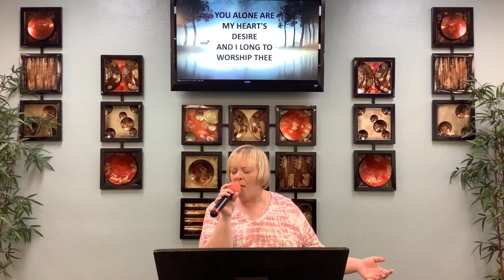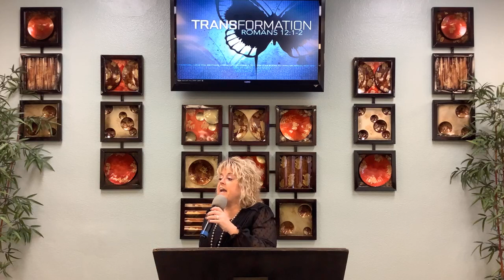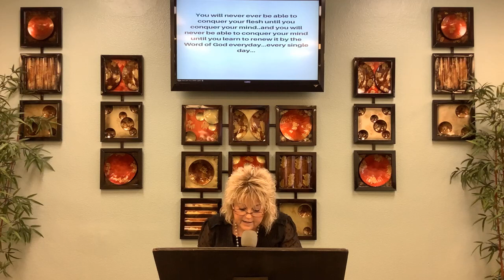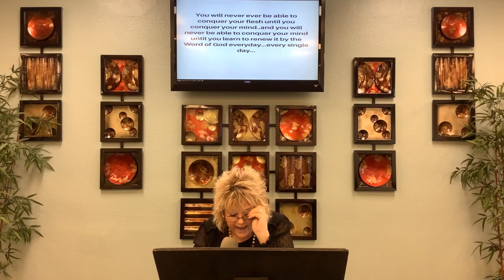Free Your Mind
Pastor Brenda encourages us to be transformed and have our mind renewed by the word of God (Romans 12:1-2).

I know that every promise in God's Word is a done deal!

I have my mind set on God (Romans 8:5-11)

The Holy Spirit lives in me and my spirit is one with the Holy Spirit, therefore I trust the Spirit/spirit in me.

I receive my breakthrough in the Spirit before it will breakthrough in the physical realm.

I am what I think I am (Proverbs 23:7)

I take every thought captive (2 Corinthians 10:5)

God has more in store for me than I can even imagine.  (Ephesians 3:20)